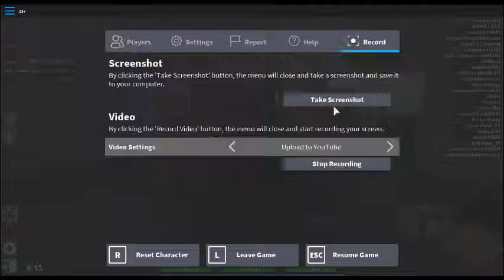roblox apocalipsi rising temporada 1 capitulo 5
apoyen el video con un like